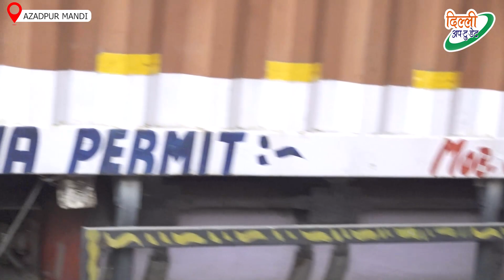दिल्ली में Police Station से कुछ ही दूरी पर | खुले में चल रहा है दे/ह व्यापार ~ Delhi Latest News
दिल्ली में Police Station से कुछ ही दूरी पर | खुले में चल रहा है दे/ह व्यापार